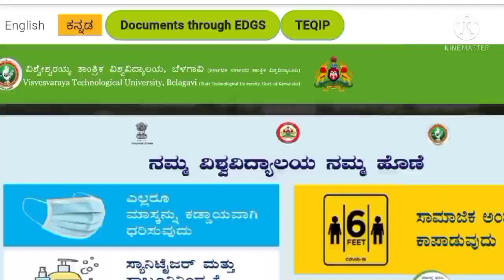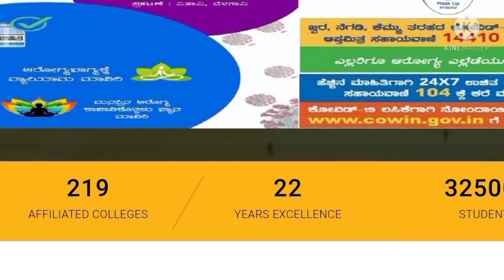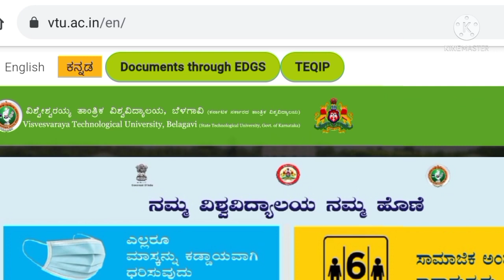Degree Exam | VTU Update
sign_in_petition_ to_cancel_exams
puc_repeaters_and_private_students_ update